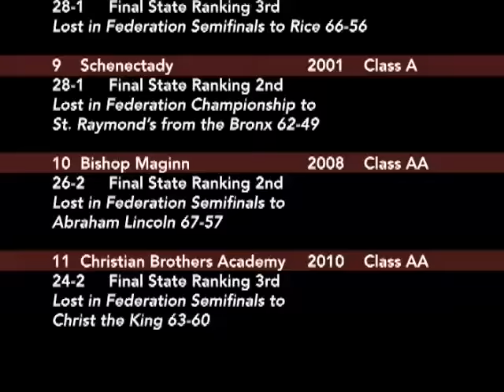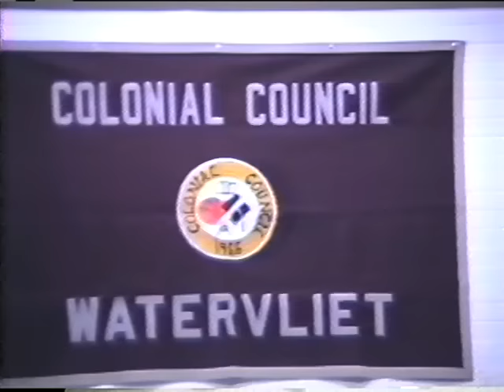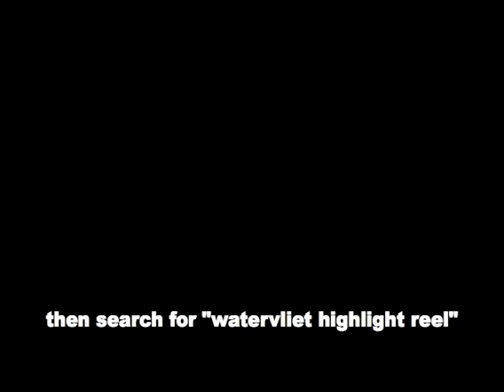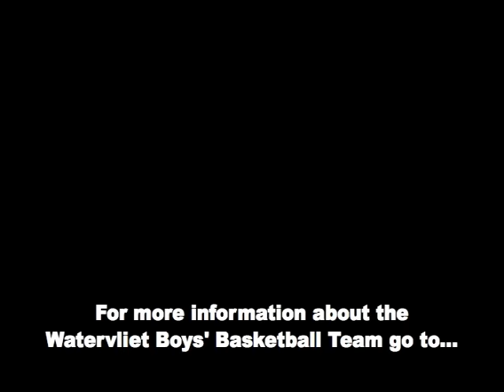1991 Class C Watervliet State and Federation Champions Highlight Reel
October 17, 2010 3rd Annual Watervliet H.S. Athletic Hall of Fame. Undefeated 28-0 Class C State and Federation Champions Watervliet Cannoneers are inducted. Watervliet, NY.